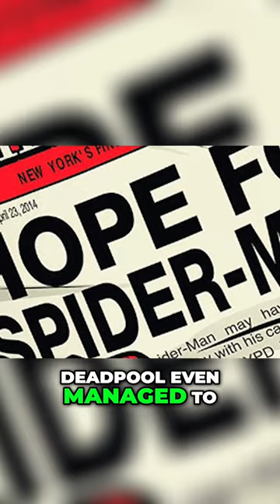Deadpool Becomes Spider-Man?! | Marvel Comics Explained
Deadpool Best Moments | Marvel Comics Explained